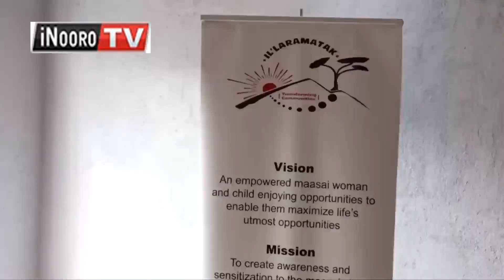Mũingĩ kũhinyĩrĩrio ndũkahithĩrĩre mbaara iria iratũngagio athuri, atumia kana ciana